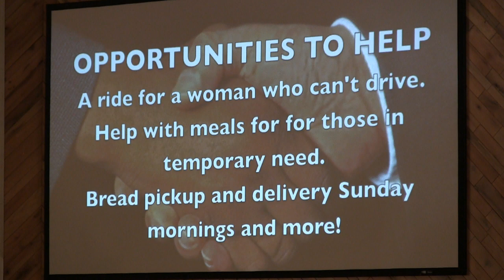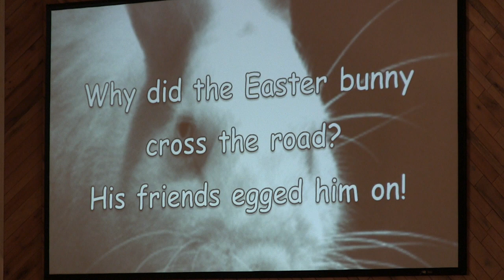Worship and "The Return of The Prodigals"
New Song Church and Ministries
8242 Pecos St.
Denver, CO 80221
Senior Pastor: R Loren Sandford